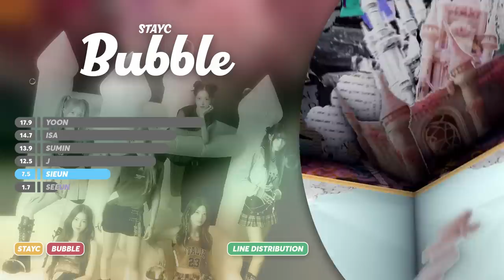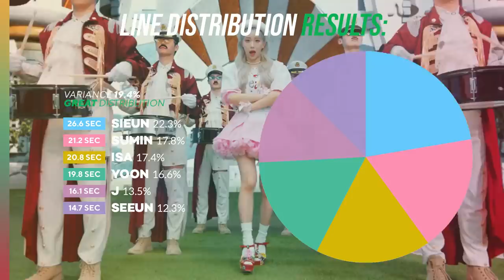STAYC - Bubble | Line Distribution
A : I am a boy and my pronounces are he/him

Q : What is your favorite kpop group?
A : My favourite is BLACKPINK

Q : Who is your ultimate bias of all time?
A : My ultimate bias is rosie~

Q : From where are you?